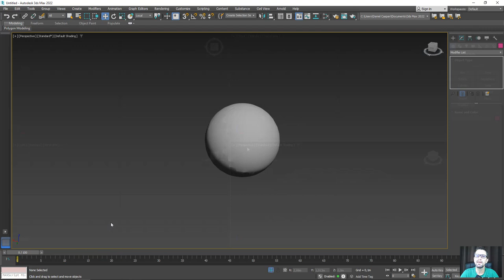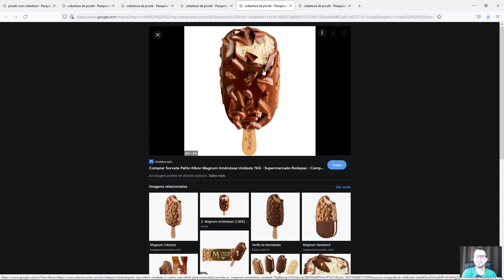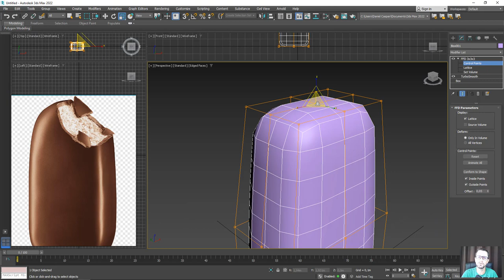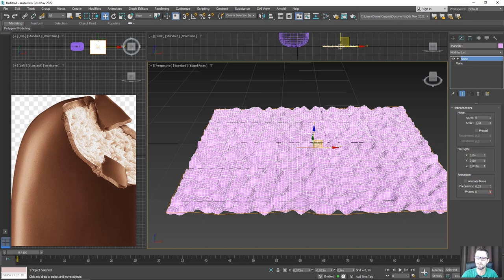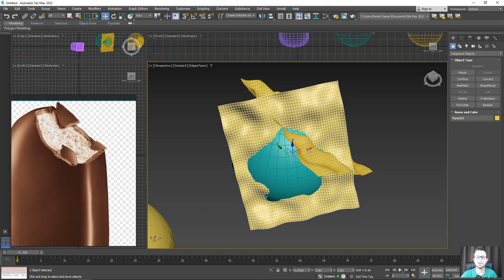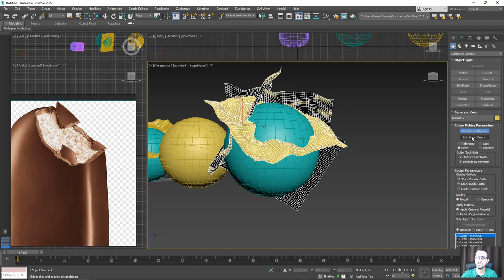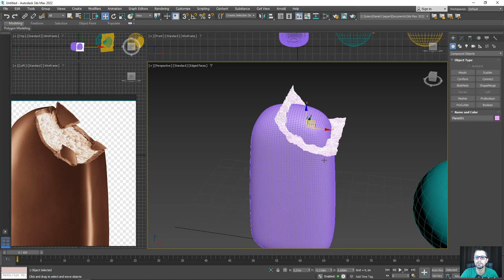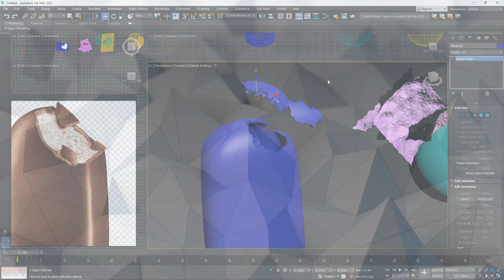Pedido dos Alunos - Fragmentar objetos 3D no 3ds Max - Picolé com Cobertura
🤓 👉 Atendendo a mais um pedido feitos por nossos alunos inscritos, vamos aprender a cortar e fragmentar objetos usando a ferramenta Pro Cutter do 3ds Max.
Como referência de estudo usaremos um picolé com cobertura crocante e ao longo da aula veremos várias dicas e técnicas para alcançar melhores resultados para o modelo 3D final.

🔗Links úteis
Como criar bolo de chocolate 3D no 3ds Max e V-Ray